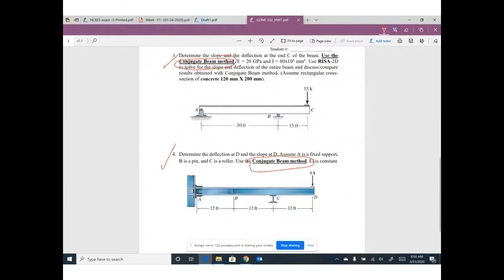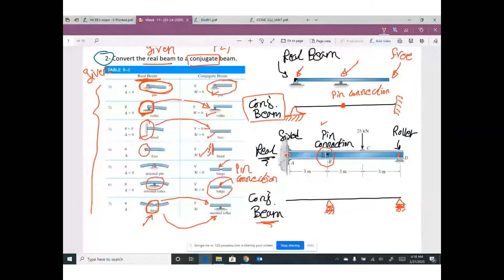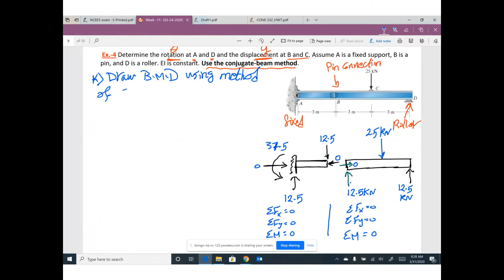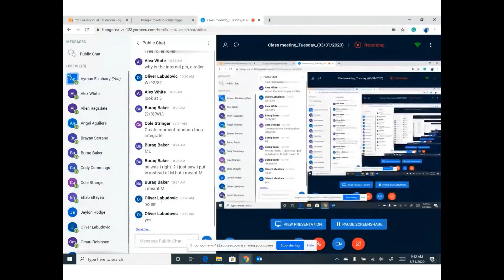Conjugate Beam Method for deflection of beams part 1/2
How to use the Conjugate Beam Method to calculate deflections and rotations for beams.